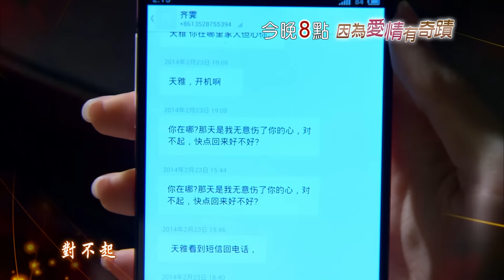中天娛樂台晚間八點《因為愛情有奇蹟》3/10預告EP39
《因為愛情有奇蹟》中天娛樂台39頻道／每週一至週五晚間8點